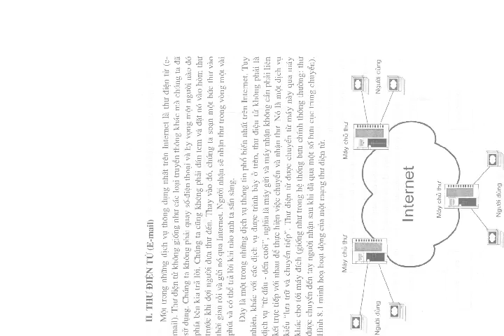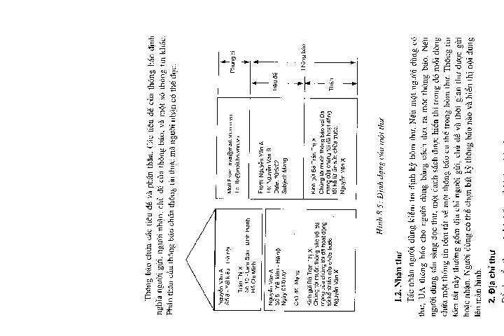Giáo trình tổ chức mạng và dịch vụ viễn thông part 10